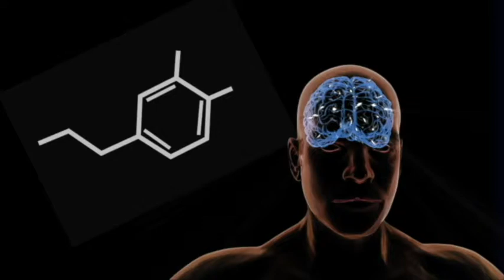Coming up tonight on The Happy Molecule Extra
You deserve to feel better! Right? First step towards better MENTAL HEALTH is that you must believe this statement. Do you? Let me prove it to you. Join me and my guest @unstoppabletrac LIVE at 7 pm ET right here on my YouTube Channel for The Happy Molecule EXTRA.